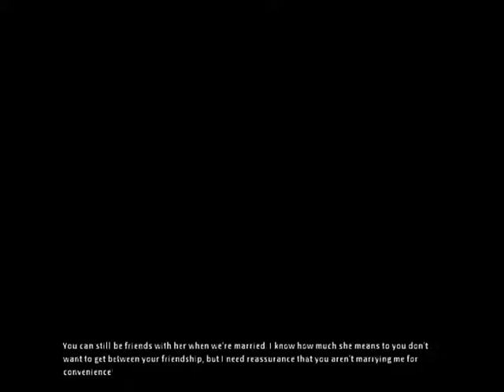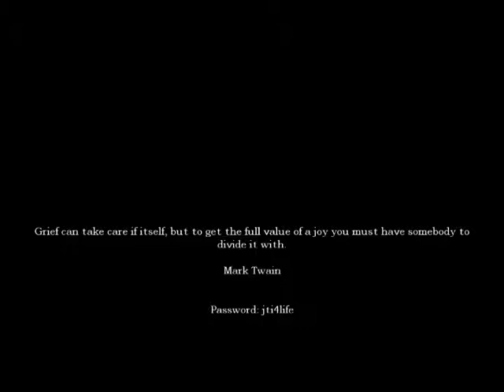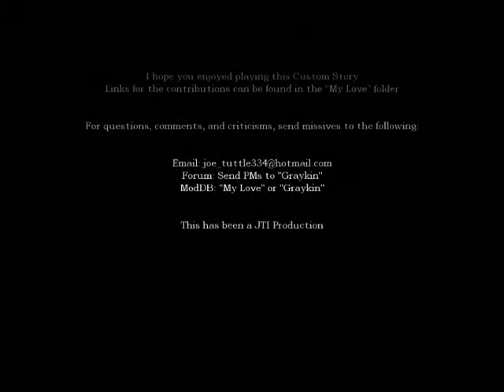My Love (final)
We end the epic journey, with a good ending. Everyone lives happily ever after. Well, most everyone.
This is the last episode with the terrible microphone, I promise! I found a way to record so that you can hear me! Only problem is, there may be desync between my voice and the footage, so I apologize. Anyway, I hope you enjoy.
This mod was made by Graykin and some buddies. If you enjoyed, you can find and play the custom story on your own at this link.